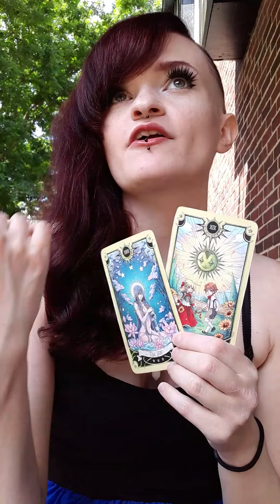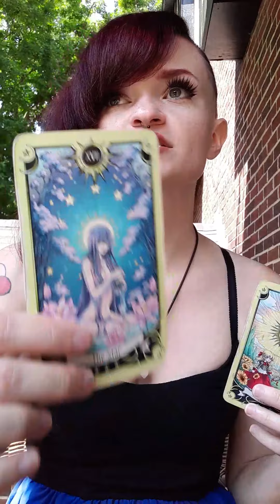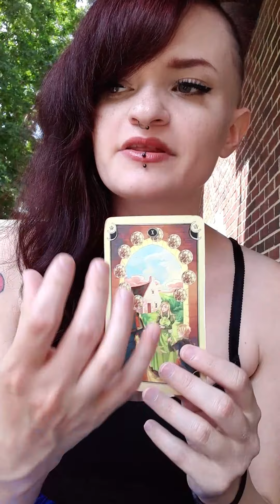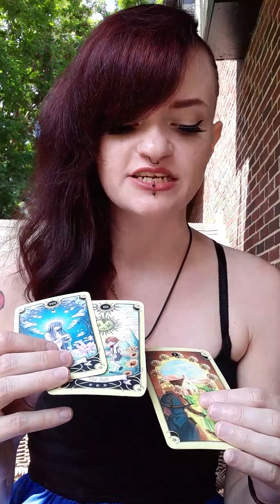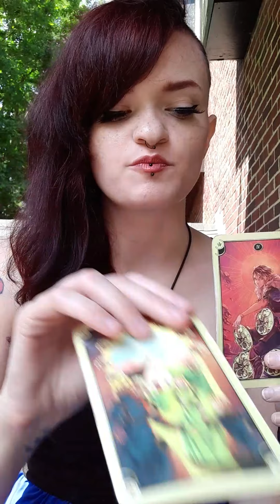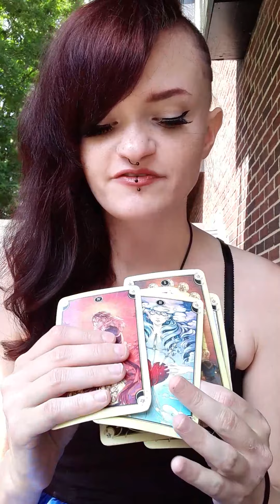Pisces June 25-30 2020 Tarot: Being BLESSED with INSANE healing, but still emotionally blocked!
By means of video call/phone:
Personal 1 Question video (pre-recorded): $30
A personal call via Skype or phone call for 30 mins: $50
A personal call via Skype or phone call for 1 hour $70

Basic reading is $20 (up to one question)
General reading is $30 (up to 2 questions)
In Depth reading is $40 (up to 3 questions)

If you are looking to book with me, I take all payment by Paypal. Scheduling is done after payment is received.